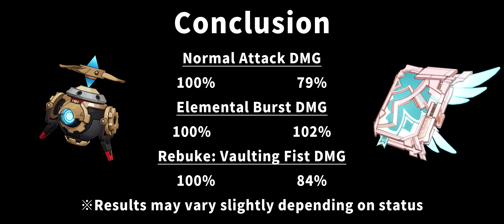「Wriothesley」Cashflow Supervision vs Skyward Atlas | Genshin Impact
Weapons Comparison
【Section】
00:00 Cashflow Supervision
00:25 Skyward Atlas
00:52 Conclusion
【About of this game】
Genshin Impact